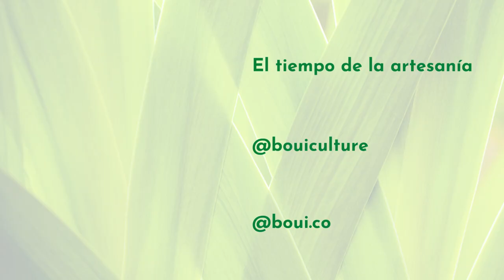Chimborazo en el tiempo de la artesanía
El territorio está ligado a las técnicas y oficios de la artesanía. El descubrimiento del Chimborazo nos lleva a un viaje desde tiempos prehispanicos hasta una organización de comunidades indígenas donde el bien común es la constante.